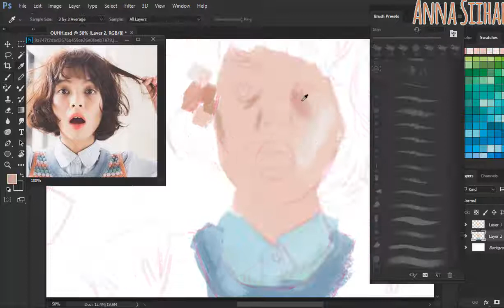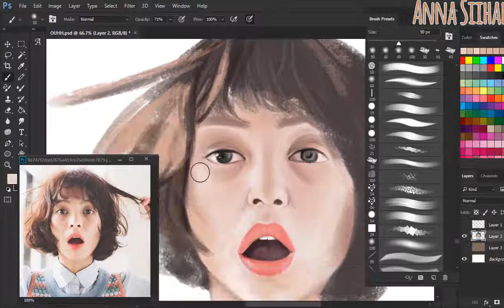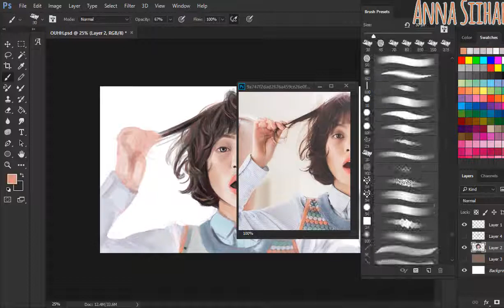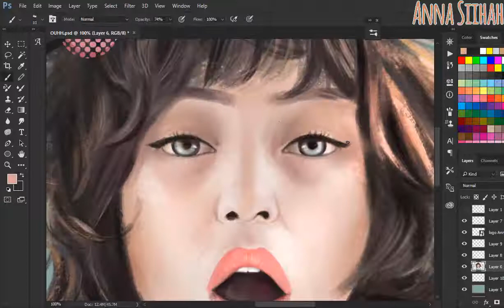OUHHH! SPEED DIGITAL PAINTING [Anna Siihah]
Hello and good evening guys! Quite difficult to draw in one layer only for this character hahaha! but this is what i call challenge. So here you go!